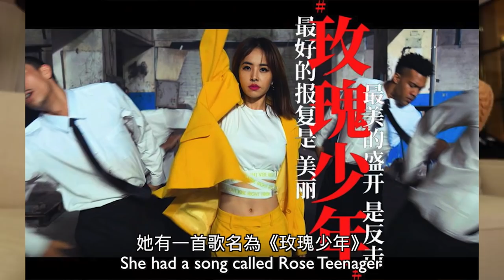[比人蝦可以點？] 王君馨讀書時被種族歧視？ 如何做個獨一無二的人 | Mayao ft. Grace Wong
過嚟我 IG say個 hi 啦 @Mayaoo ❤️
我個 Telegram 開咗啦 !
[馬馬音樂]
▶️Mayao 馬天佑 《超過些》Official Music Video

8/F C Wisdom Centre,
37 Hollywood Road, Central